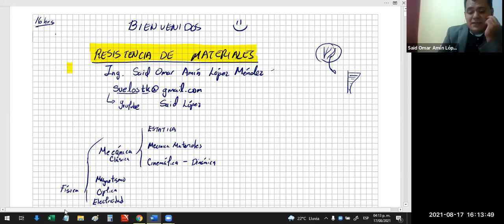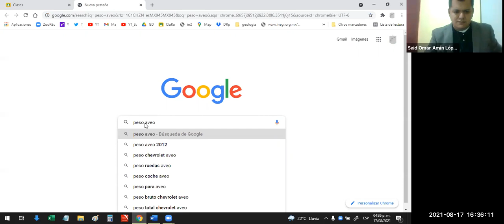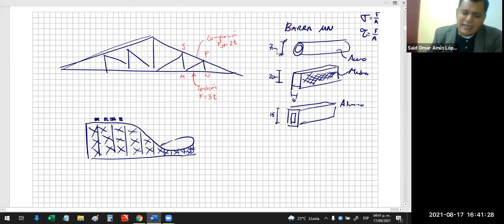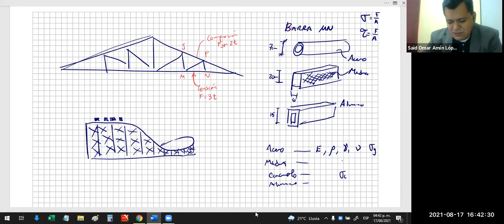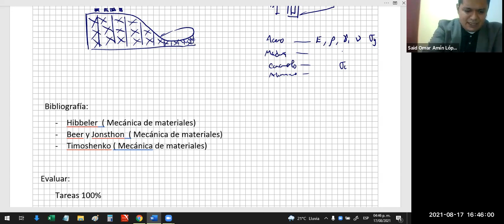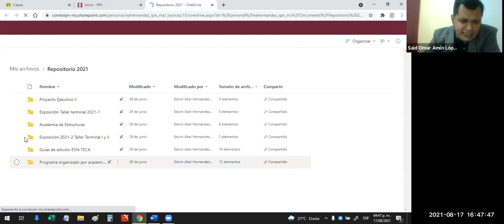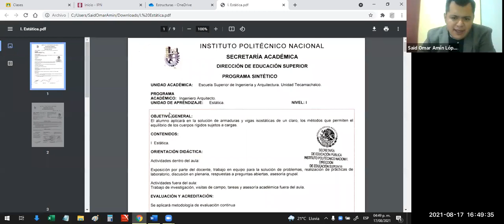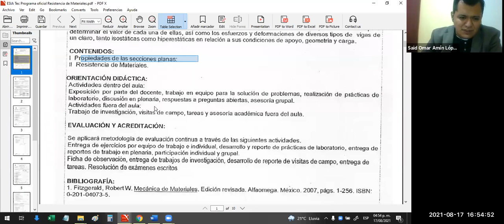RM_S-01_G-16 Introducción curso Resistencia de Materiales